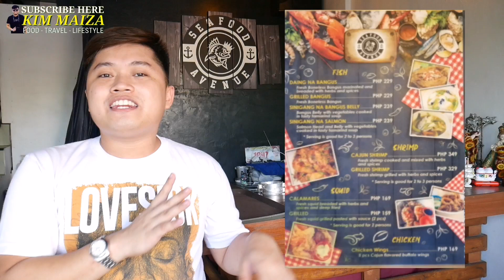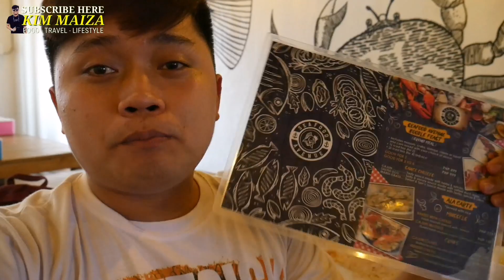SEAFOOD AVENUE MUKBANG | Vlog no. 60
WE REALLY ENJOY THE FOOD, SOBRANG SARAP! MUKANG KAHIT SINO MAKAKARAMI NG KANIN DITO! KAHIT ISAMA MO ANG BUONG PAMILYA, KABARKADA, LOVEONES, CHEATONES, KALANDIANS, KACHUKCAHAKANS, AT KUNG SINO SINO PA, DAHIL SIGURADONG MAG EENJOY KAYO AT MABUBUSOG PA! KAYA ANO PANG HINIHINTAY NIYO SUGOD NA! 😊😁💕❤️😍

THE FOOD THAT WE ORDERED WAS:
SEAFOOD AVENUE BOODLE FEAST
* GOOD FOR 2 OR 3 PERSON
* P499 only
* Unli Rice
* 1 liter Ice tea

SEAFOOD AVENUE IS LOCATED AT : STO. NINO, PLARIDEL, BULACAN

And if you have any suggestions na gusto niyong ipagawa o mapanood sa aking channel just comment down below para mailista natin yan sa ating TO-DO List at gagawin natin yan soon.